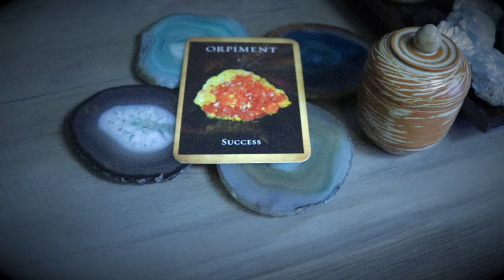Angel Daily Message January 18, 2020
Angel Souls
Michelle Patterson